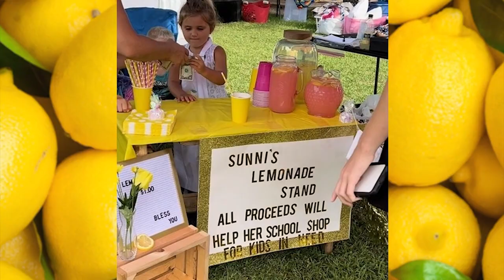When life gives you lemons, make lemonade and raise money for back to school clothes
Sunni Morgan decided she could help her community with a lemonade stand. But her family never expected the response they received.